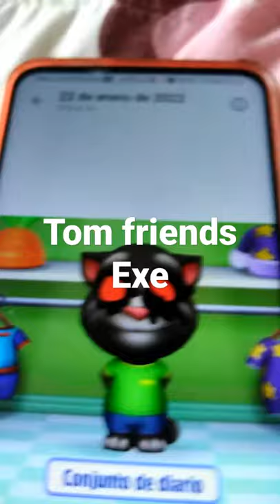Tom friends exe